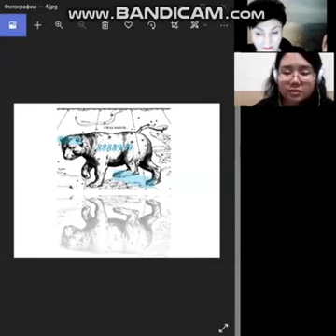16_6 L'energia della vita_Энергия Жизни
• - Frammento del webinar opzionale-consultazione sullo studio dell'opera D'autore di Grigory Grabovoy " il numero di stelle per la vita eterna»